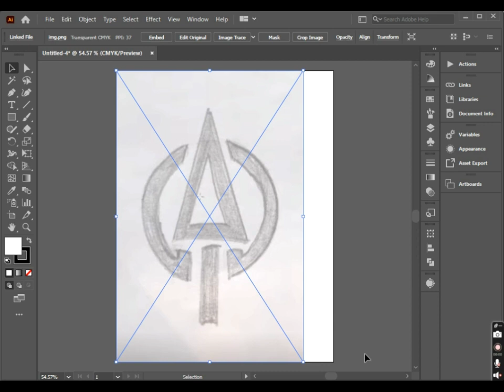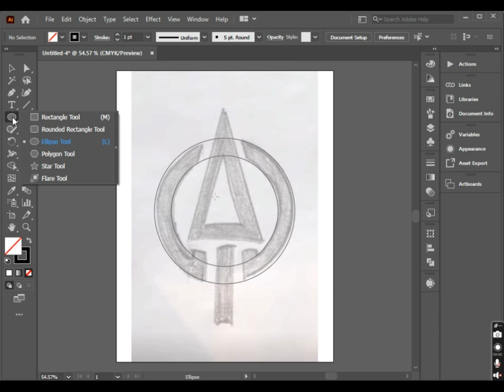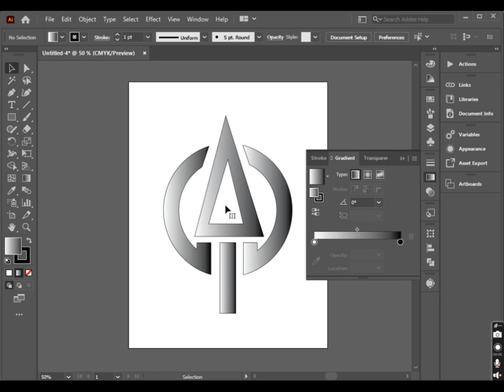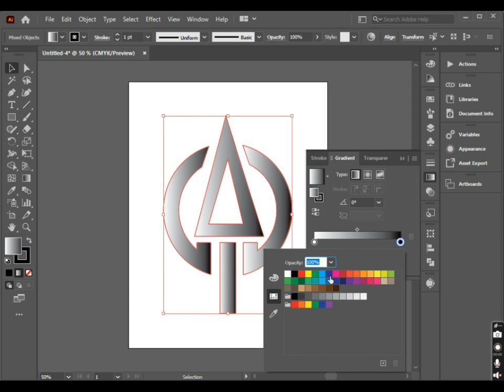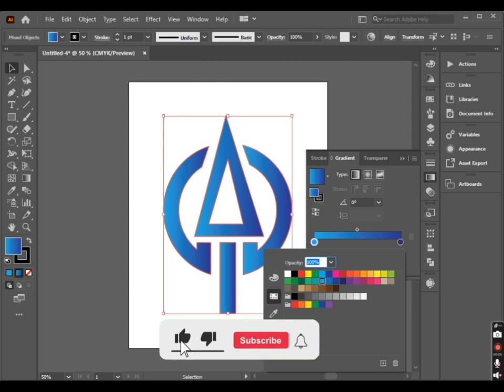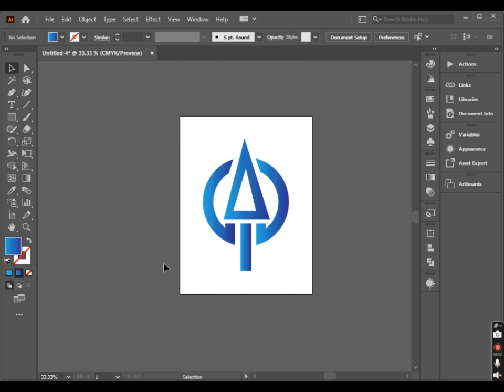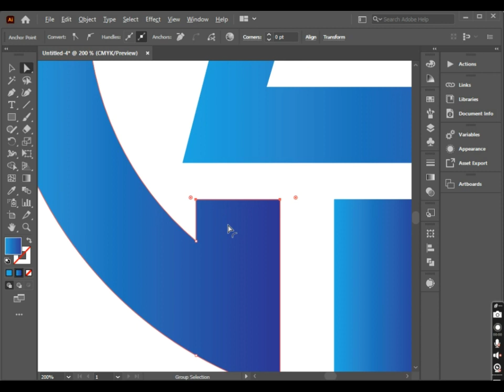Rocket Ship Logo Design in Adobe Illustrator || Graphic Design Tutorial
How to create  Rocket Ship Logo in Illustrator || Graphic Design Tutorial.
I hope after watching this video, You can easily Create Rocket Ship Logo in Illustrator.